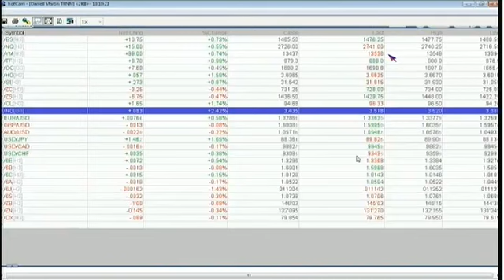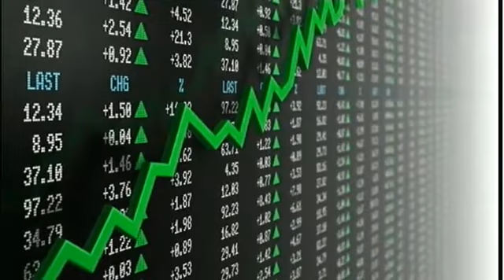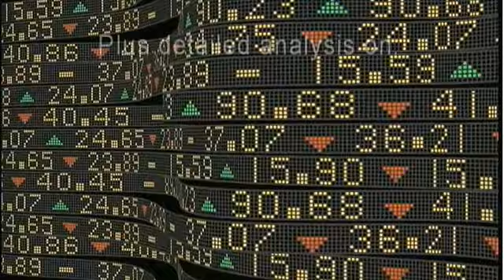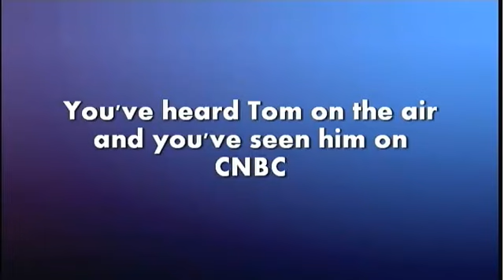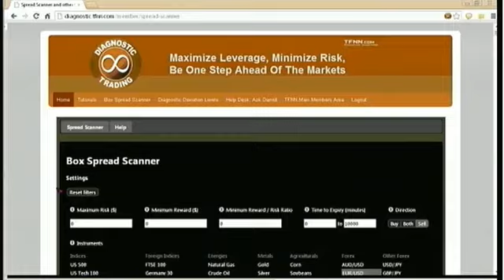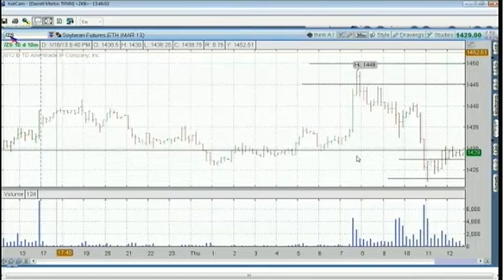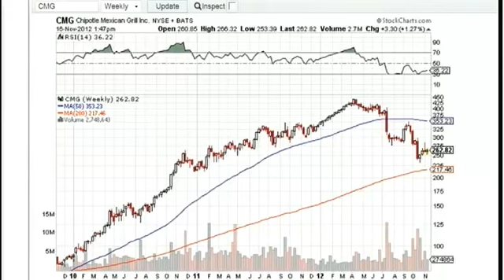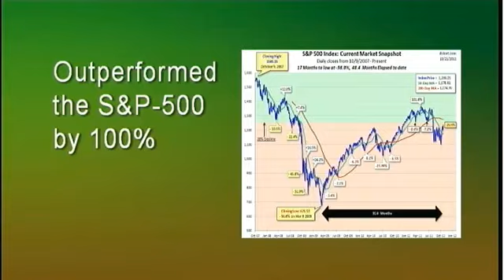January 17th Diagnostics Trading Hour with host Darrell Martin - 2013